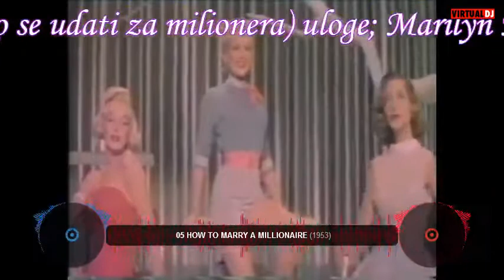top 10 marilyn monroe movies - top 10 filmova merlin monro